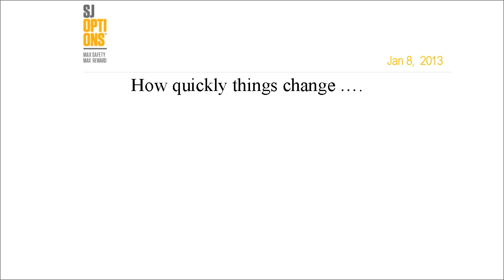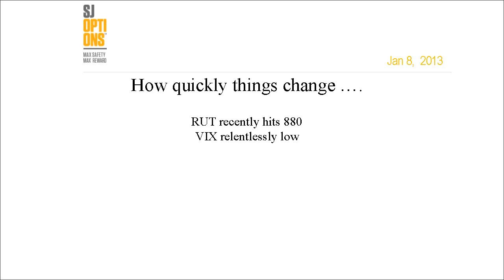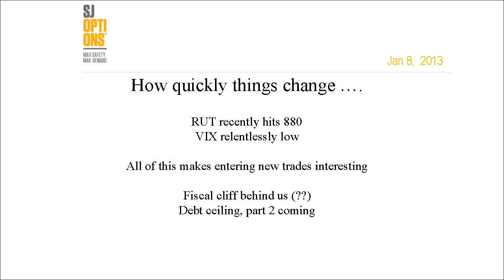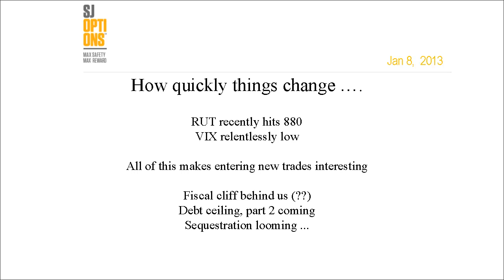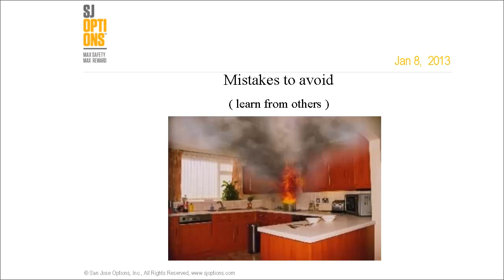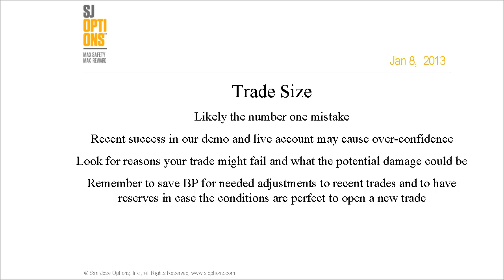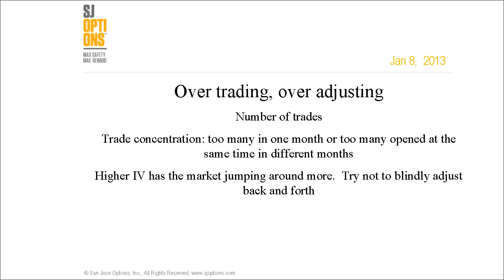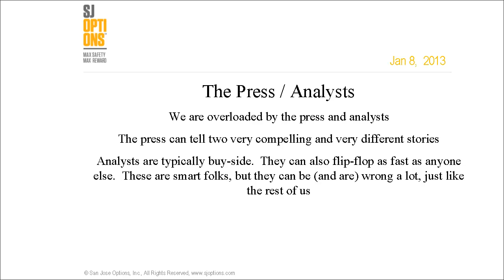Options Trading Most Common Mistakes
| OptionColors™ Options Volatility Trading Software
| Options Strategies for Retail Traders, Hedge Funds

San Jose Options presents a class on the most common mistakes made by option traders.

SJ Options Trade Picks Service was 34 of 34 in 2014!